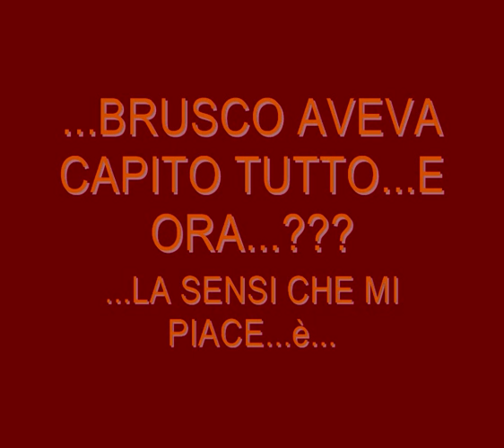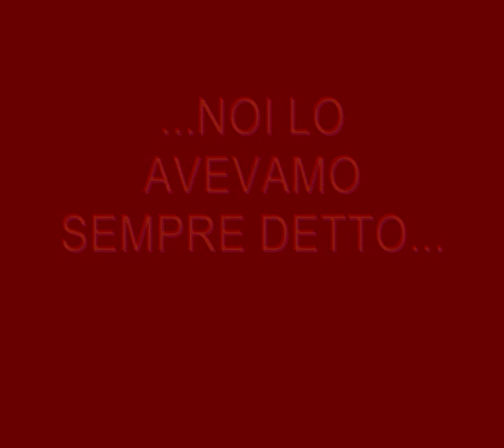la sensi che mi piace...rosella vattene!!!.wmv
grande canzone del mitico brusco...con un insieme di foto scelte da me!!!